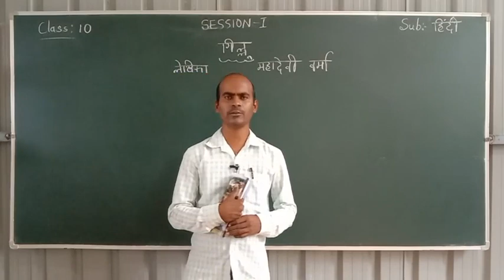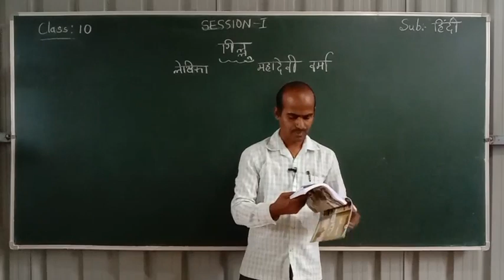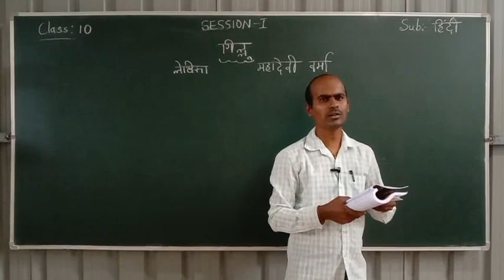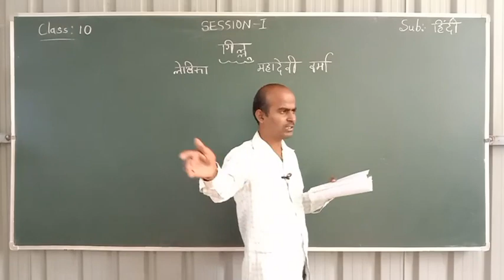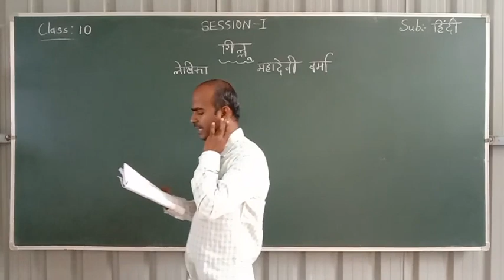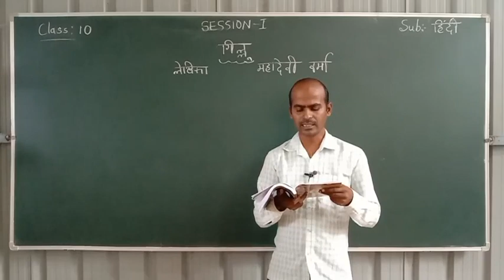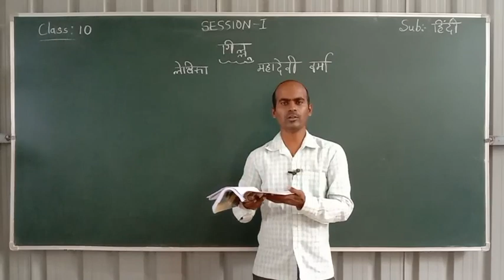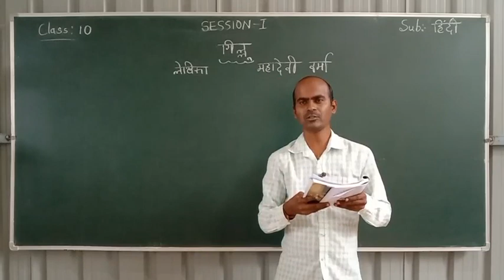CLASS 10 (EM) | HINDI | GILLU | SESSION-2